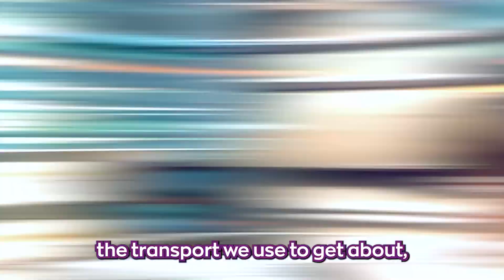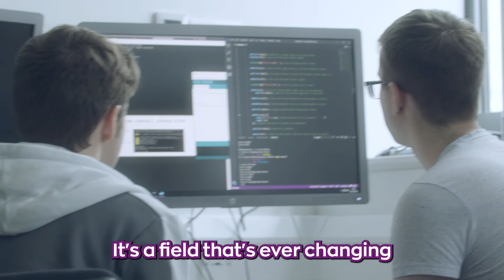Why Study Computing?